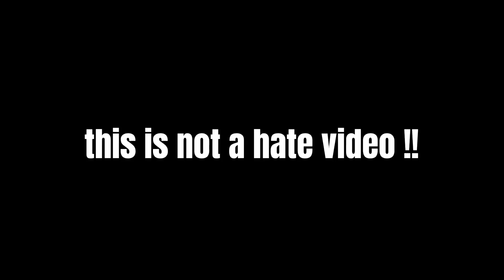D Billions | Part of your body ||| troll i don’t draw